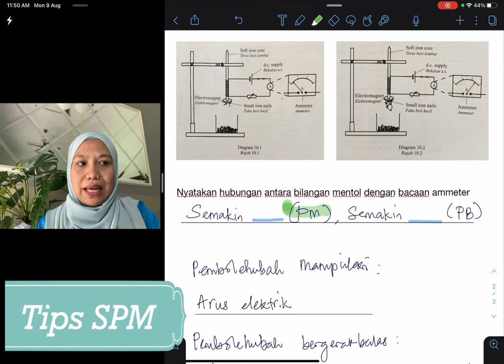Tips SPM Fizik 2 - Hubungan